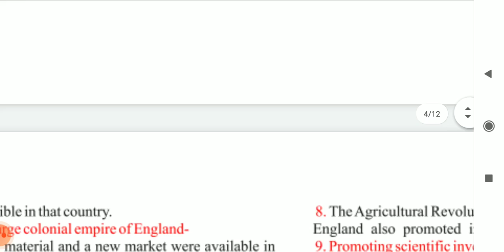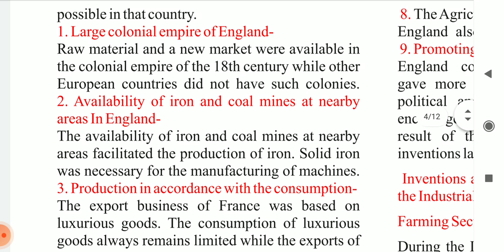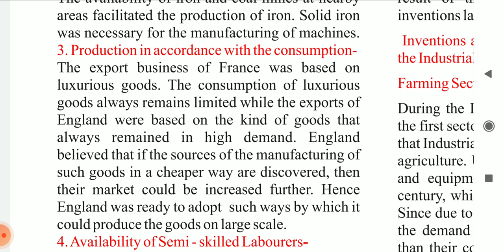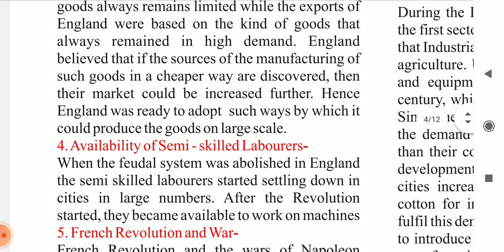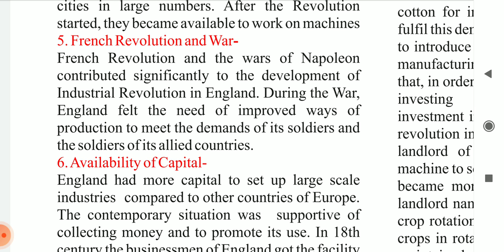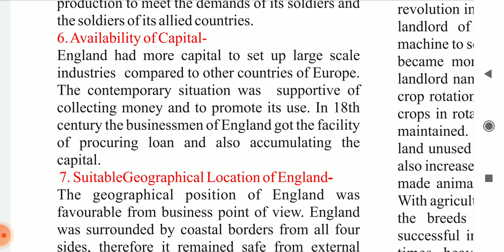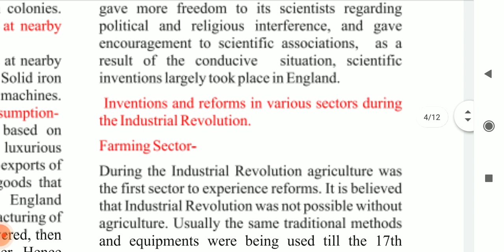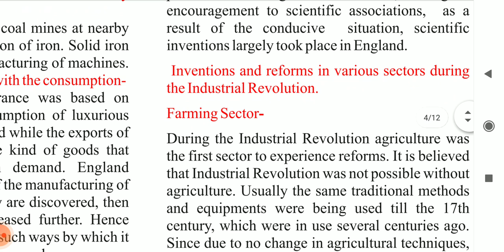Classs 10 Sst